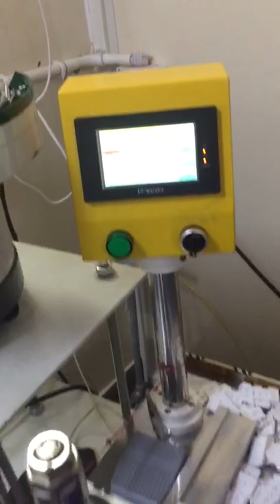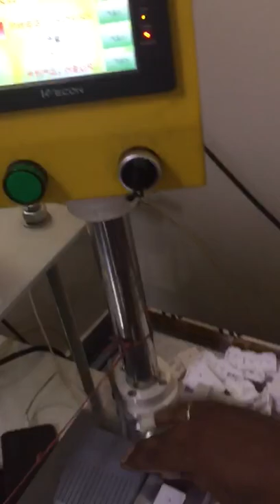Vibratory Bowl Feeder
Vibratory Bowl Feeder, manufactured by Amrani Robotics is the best solution for part feeding.